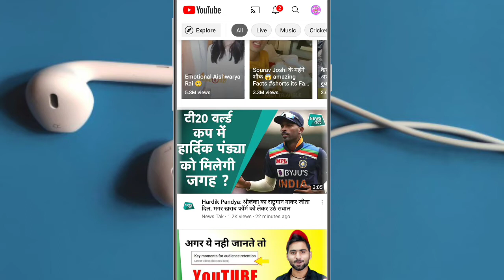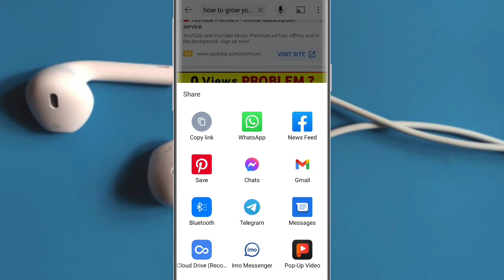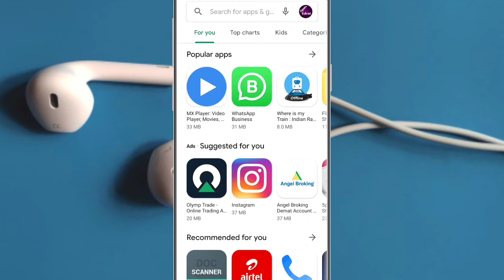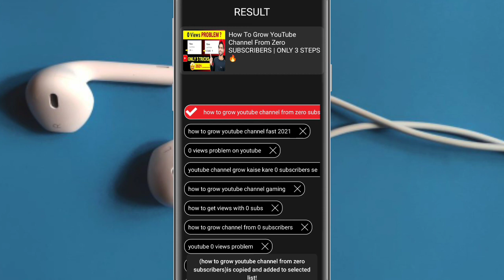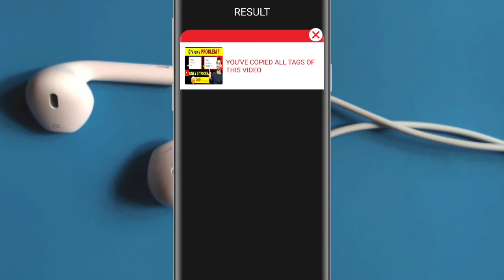Viral Tags Kaise Pata Kare | How To Find Best Tags For Youtube Videos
1. How to find best tags for youtube videos
2. how to find viral tags for youtube videos

Hello everyone aaj iss video me sikhne vale hai ki kaise aap apne Youtube video ke liye viral tags kahan se la sakte hai and apne Youtube channel ko fast grow kar sakte hai thank you so much

Apne Bhai Ko Yaha Se Bhi Follow kare -